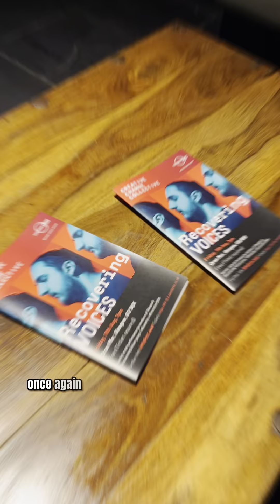Congratulations to One of Our Anonymous Drama Recovery Groups for Their Recent Òran Mór Performance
Big gratitude to @ Turning Point Scotland, our amazing delivery & production team, CCC board members, & funders and all the friends and family who came along to support.

Anonymous Drama is like 'drama therapy' for people who usually have no interest in drama or therapy.